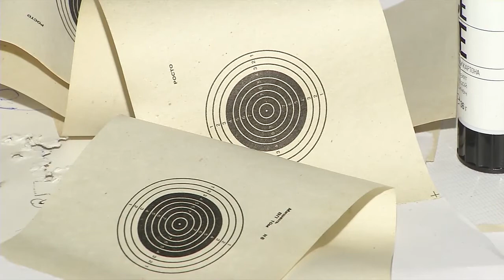Президент команды «Иртыш» С.Новиков раскрыл подробности строительства нового футбольного стадиона